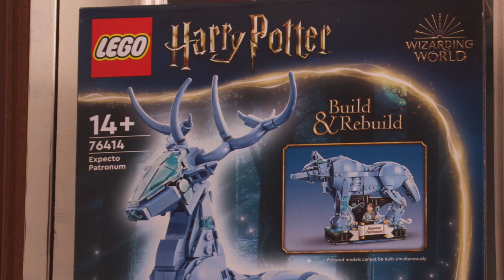LEGO ESPECTRO PATRONUM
Te enseño mi ultimo set de licencia de Harry Potter 2023